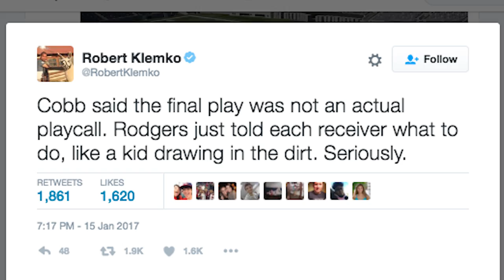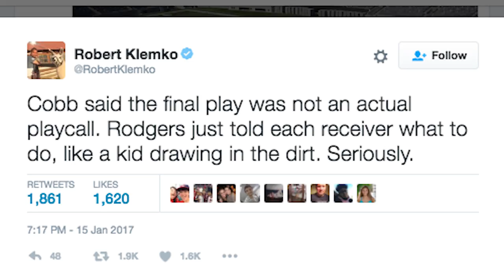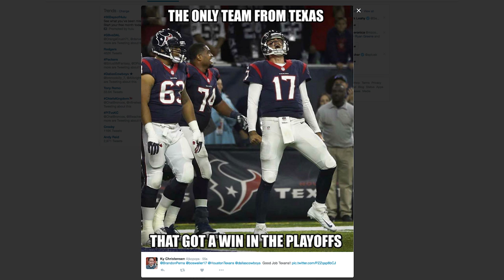Packers Beat Cowboys 2017 NFL Playoffs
The Green Bay Packers defeated the Dallas Cowboys 34-31 on a last second 51 yard field goal by Mason Crosby. Crosby had to hit two 51 yarders as Jason Garrett called timeout before his first attempt. The last 4 minutes of this game were incredible. The Cowboys tied it up at 28 with 4 minutes left on the clock. Aaron Rodgers led the packers down the field, and Crosby hit a 56 yard field goal to go up 31-28. Dak Prescott with 1:30 left drove the cowboys into field goal range with completions to Terrance Williams and Jason Witten. Dan Bailey hit a long field goal as well to tie the game up.

Aaron Rodgers had 35 seconds and two timeouts to lead his team back into field goal range. He was sacked once, but then continued to build his legacy as a football god by hitting Jared Cook on the sideline for a 35 yard toe tapping completion that set up the game winning field goal. This was by far the best game in the NFL of the 2017 playoffs.

The Packers will now face the Atlanta Falcons who looked unstoppable after putting a beating on the Seattle Seahawks over the weekend. The Cowboys should feel good with rookies Dak Prescott and Ezekiel Elliot ready to lead the offense for a long time. Dex Bryant had a field day with Packers corner Ladarius Gunter, and Morgan Burnett suffered a quad injury during the game. If the Packers make it to Super Bowl LI it will be the most impressive feat by a QB since Peyton manning carried every team he ever played for. Jordy Nelson is hurt. The Packers secondary is decimated. Ty Montgomery, a receiver turned running back is carrying the ball for the Packers.

Matt Ryan, Devonta Freeman, Tevin Coleman, and Julio Jones will score points on the Packers defense. The question is can they outscore Aaron Rodgers in the NFC Championship game?